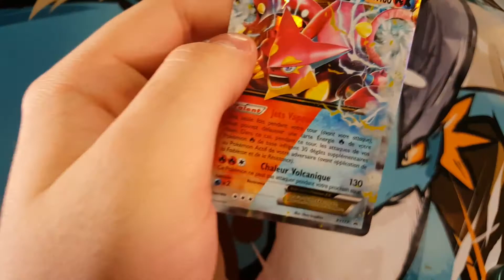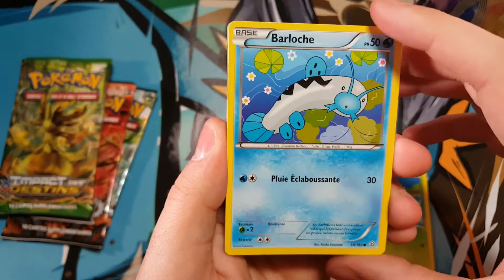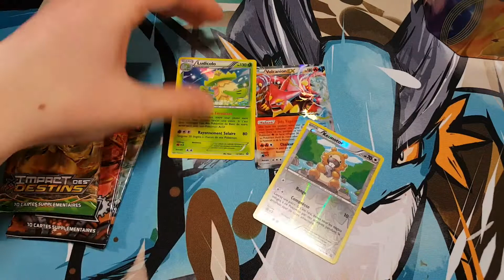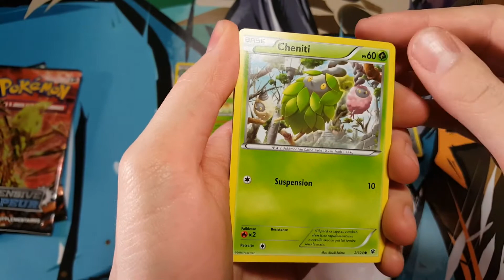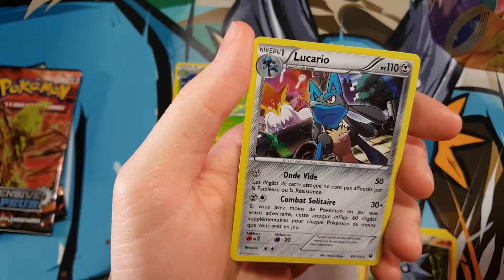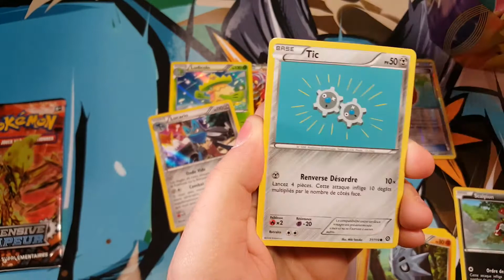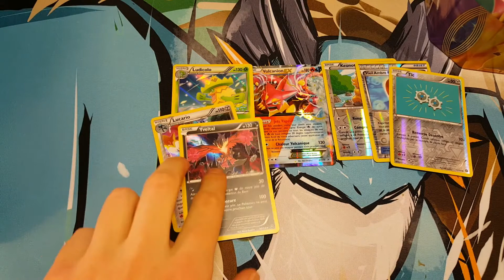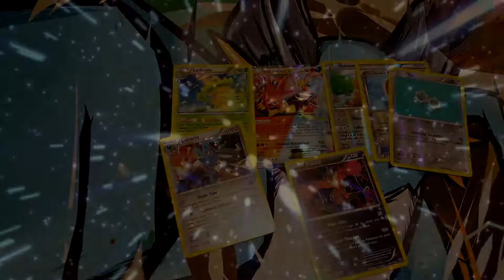Pokébox Volcanion : Volcanion ? Plutôt Volca-niet...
Que vaut notre machine à vapeur préférée ? Voyons ensemble !